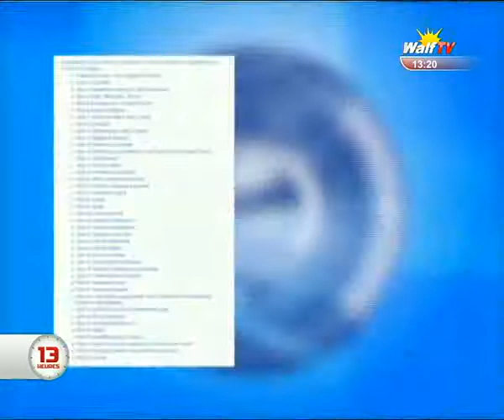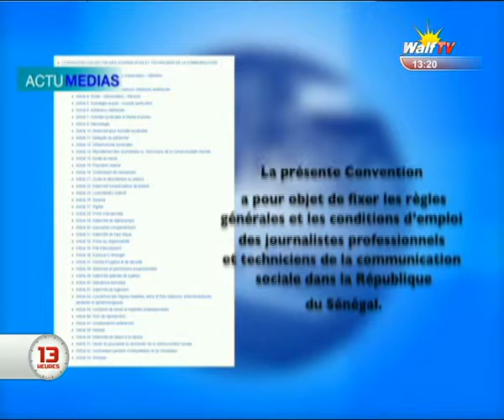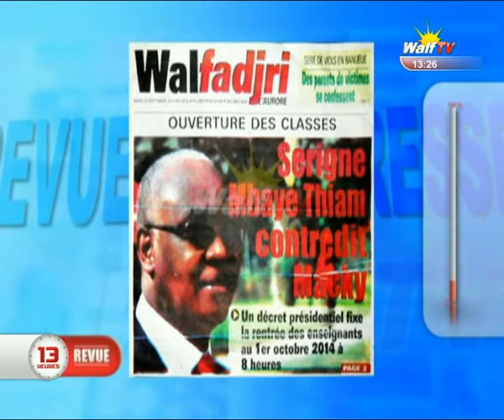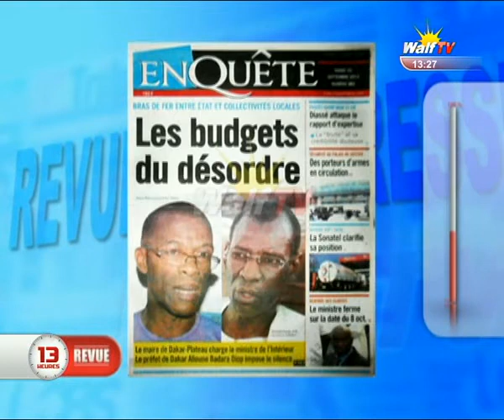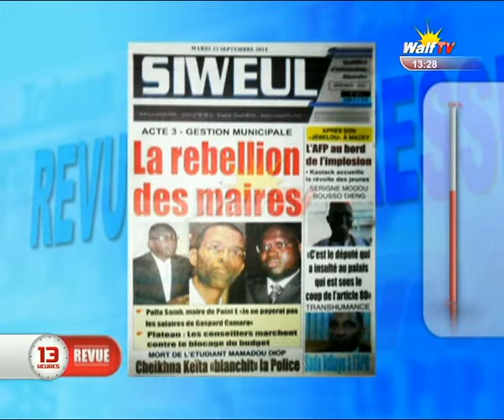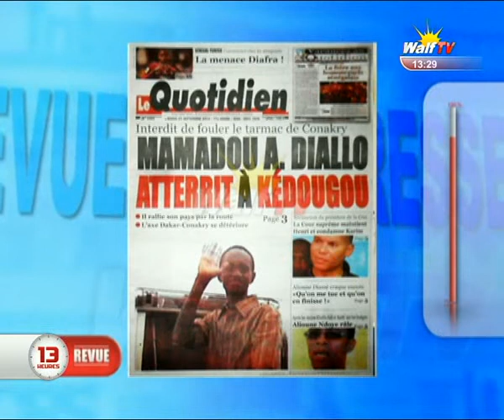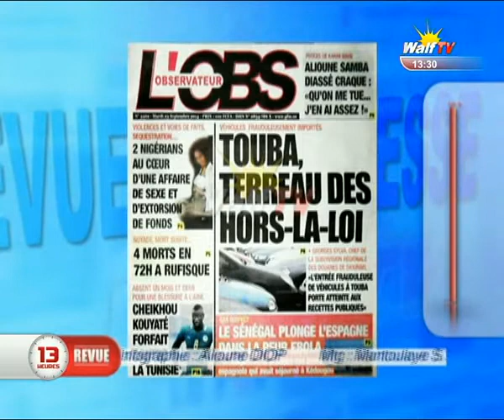JOURNAL 13H DU 23 09 2014